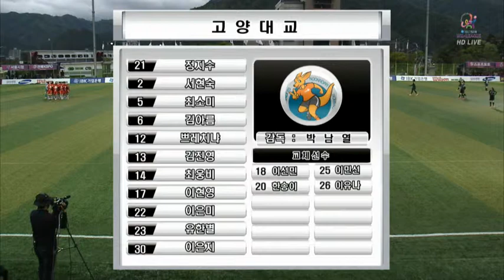[IBK기업은행 WK리그] 서울시청 vs 고양대교 하이라이트 (2014.4.28)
[WK리그] 서울시청 vs 고양대교 하이라이트 4월 28일